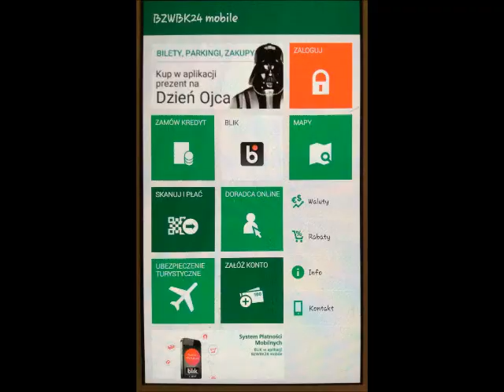Mobilność kiedyś i dziś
Potrzebujesz pieniędzy ale musisz iść do domu wyciągnąć je ze skarbonki. NIE! Dziś może